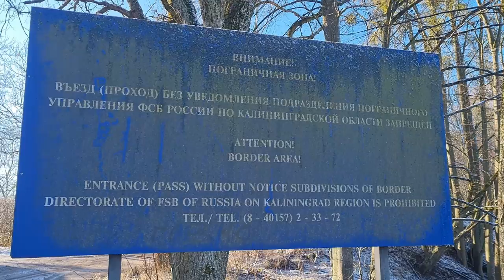СОБИРАЕМ ГРИБЫ ЗИМОЙ НА ПОЛЬСКОЙ ГРАНИЦЕ. Восточная Пруссия Гердаун. Зимний лес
Вы, когда нибудь собирали массово зимний опенок??? да так что-бы полные лукошки Предлагаем Вам погулять с нами по бывшей Восточной Пруссии, посетить г. Гердаун, (не много окунуться в историю Калининградской области) и съездить в лес за самым распостраненным в зимнее время грибом - фламмулиной бархатистоножковой (!) что из этого получилось смотрите в нашем Видео (!)Зимний лес по своему прекрасен но Весна уже на пороге .природа просыпается.. грибной сезон 2022 начинает набирать обороты (!) Наши походы в лес еще впереди (!) и надеемся Грибная банда Вас порадует своими репортажами еще не один раз ! если Вы конечно подпишите на новости : Грибная банда Калининграда (!) Поддержите наш Грибной канал , своей подпиской! !!!
в нашем видео представлены грибы:
1. Фламмулина бархатистоножковая. Flammulina velutipes. Опёнок зимний (лат. Flammulina velutipes) — съедобный гриб семейства Физалакриевые..
Грибная БАНДА Калининграда
★ Сообщество любителей природы
★ Совместные походы в лес

Внимание (!) Мы не призываем в наших видео к употреблению в пищу незнакомых для Вас грибов, Видео предоставлено в ознакомительных целях (!) ответственность за сбор и употребление незнакомых грибов, Вы несете сами (!)